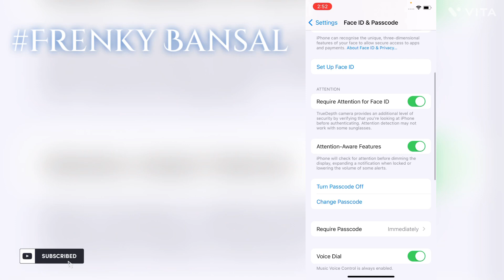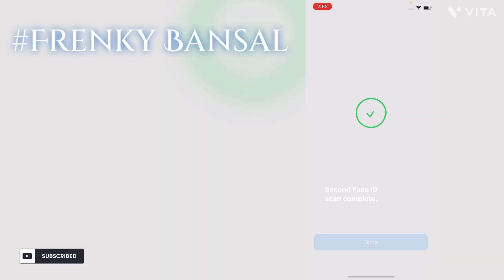Face ID Any IPhone || IPhone Mai Face ID Kaise Lagaen || ​⁠@frenkybansal2930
Face ID Any IPhone || IPhone Mai Face ID Kaise Lagaen || ​⁠@frenkybansal2930 @ManojDey @TechnologyGyan @Tech @shivamsharmatech